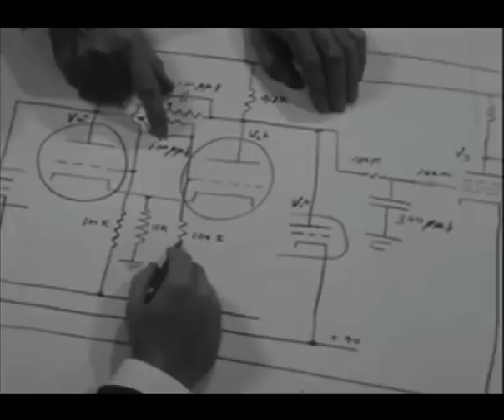John William Mauchly Eniac.mov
John W. Mauchly Inventor of the ENIAC